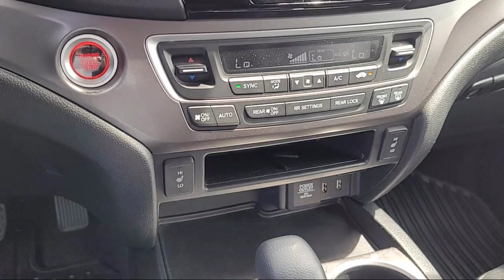2017 Honda Pilot EX-L Sport Utility Sacramento Roseville Elk Grove Folsom Stockton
2017 Honda Pilot EX-L Sport Utility Stock Number: 66194B Vin:5FNYF5H59HB000820.